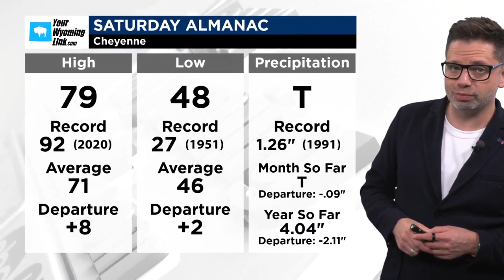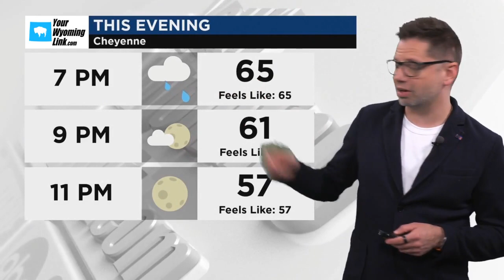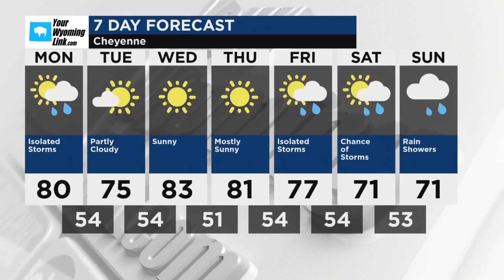Cheyenne Weather for Monday, June 3, 2024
Partly cloudy this morning, then becoming cloudy during the afternoon. High 79F. Winds WSW at 15 to 25 mph